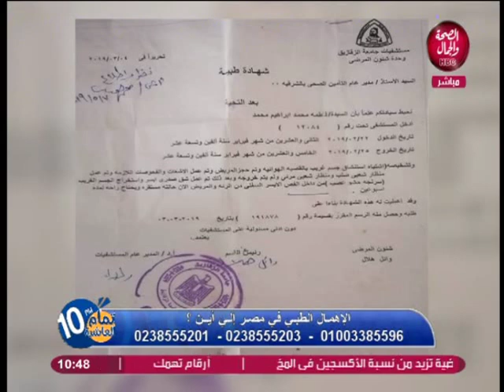تمام العاشرة | طبيب اسنان يسقط إبرة في حلق مريضة و يتسبب لها في كارثة